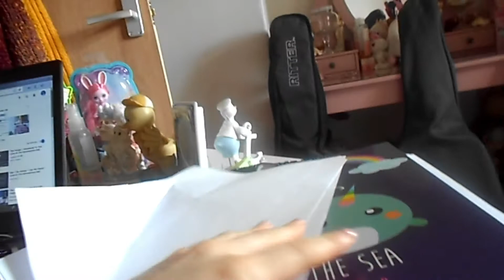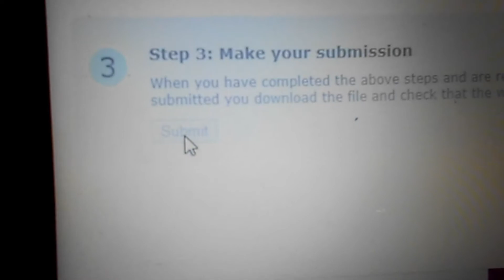Thursday 10th May 2018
I GOT THE ASSIGNEMENT DONE!!

today I have worked really hard on my assignement and it paid off. So even though there aint much hope you enjoy.

Rainbow Thoughts ,
Jade
xox

Go check out main channel; Jade Powers